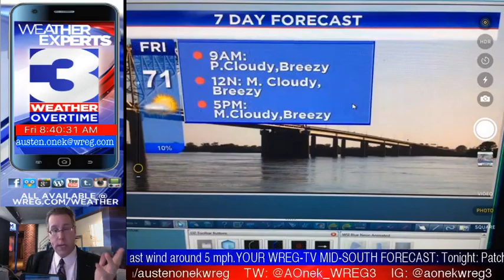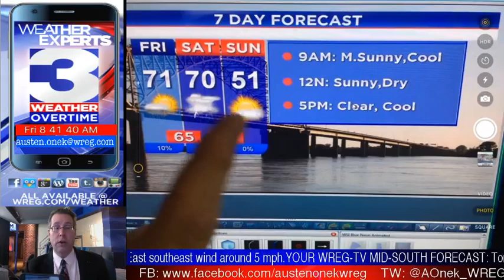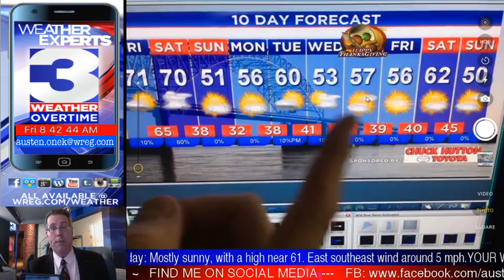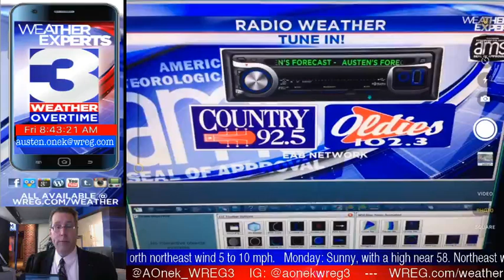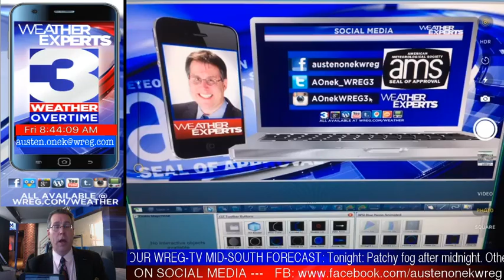WREG-TV Weather Overtime for FRIDAY MORNING 11.17.17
WREG Meteorologist Austen Onek takes an in-depth look at the forecast for Friday and the into the week outlook. In today's edition: a look at our @Weatherbug cams, your AM730 @TalkBackLive preview, and a check into the upcoming Thanksgiving holiday forecast. All that and much more coming up on WREG @3onyourside exclusive video weatherblog WeatherOvertime!